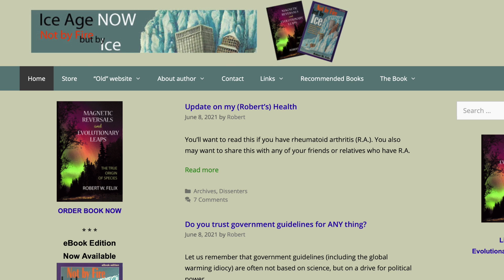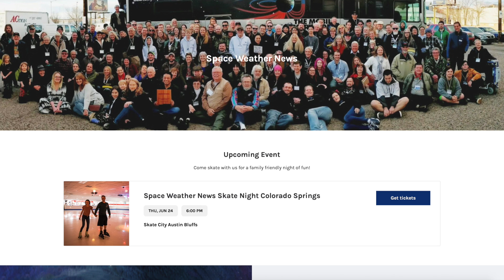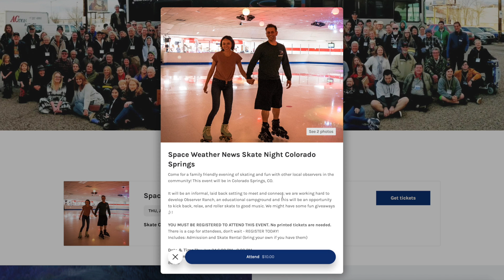A Titan Has Fallen, Solar Chemistry, End-Permian Extinction | S0 News Jun.22.2021